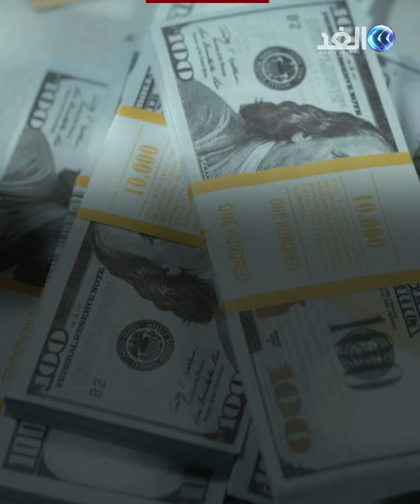كيف تعيش "إيمي إليزابيث" أبخل مليونيرة في العالم؟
كشفت أبخل مليونيرة فى العالم، عن جوانب من تفاصيل حياتها الشخصية، خلال حديثها فى برنامج "Extreme Cheapstakes" المذاع على فضائية "تى إل سى". فإن إيمى إليزابيث، البالغة من العمر 50 عاما، بلغ صافى ثروتها 5 ملايين دولار، إلا أنها تعيش حياة صعبة بسبب بخلها الشديد. وحتى توفر "أبخل مليونيرة" استهلاك الكهرباء، تقوم بتشغيل سخان المياه بعد استيقاظها كل صباح لمدة 22 دقيقة فقط، وهو ما يكفى لحصولها على حمام دافئ، ثم تقوم بإغلاقه طوال اليوم.